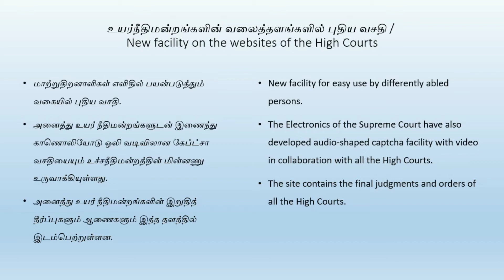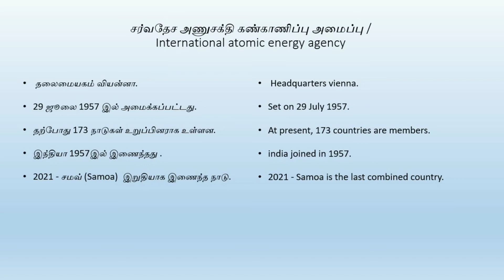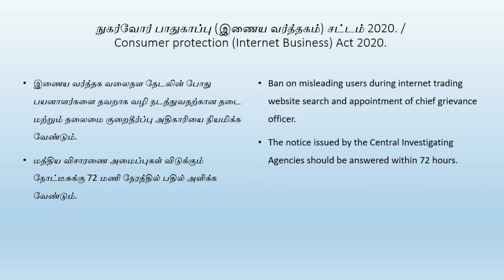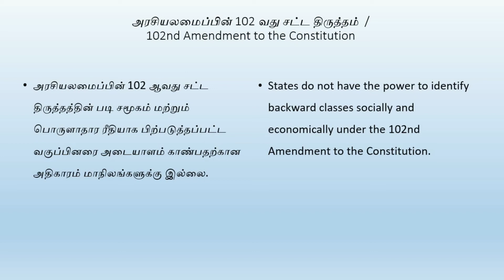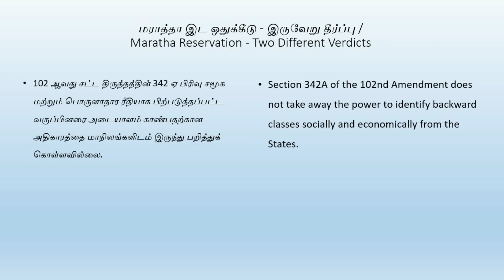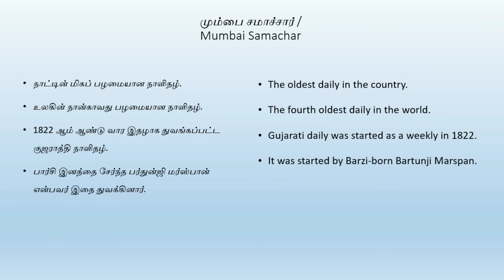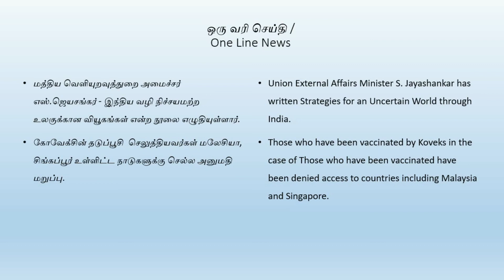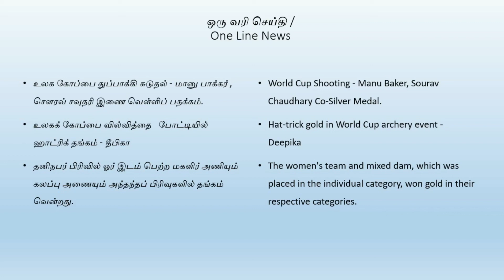Daily Current Affairs in English | Tamil | GK | JUN 27,28 | 2021 Study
CREDIT:
Source: Wikipedia